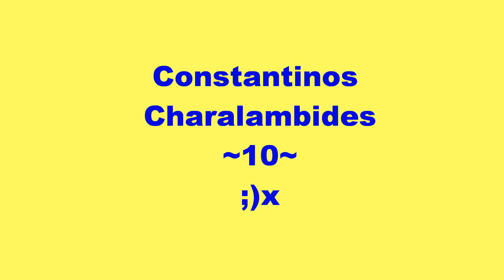APOEL- Constantinos Charalambides-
I LOVE YOU!!;)x